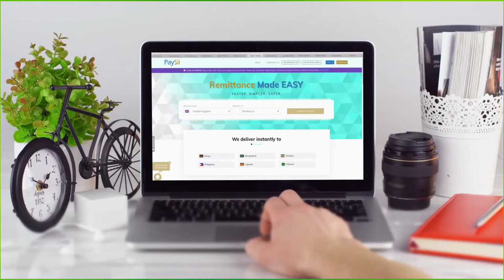Xaysiiska Telelsom App ka PAYSII